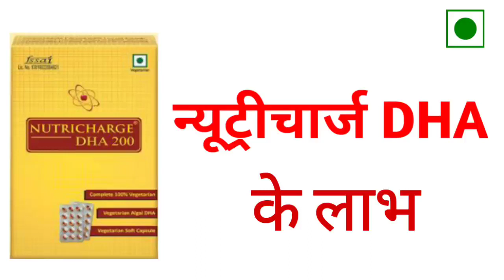न्यूट्रीचार्ज DHA के लाभ । लोगों को मिले फायदे @NutrichargeOfficialPage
Nutricharge DHA benifits